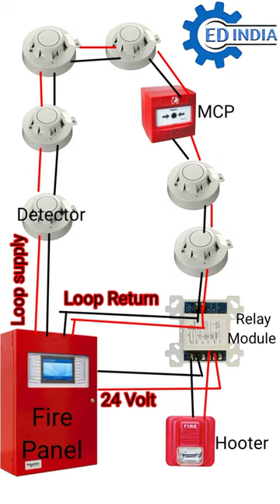Module Fire Panel